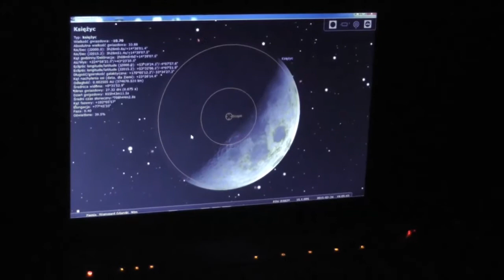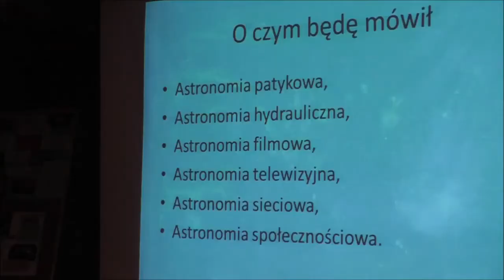Wieczór z astronomią w 2 LO w Starogardzie Gdańskim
Luty 2015